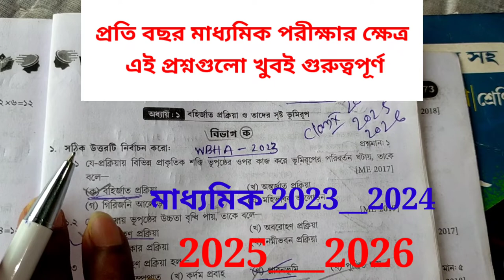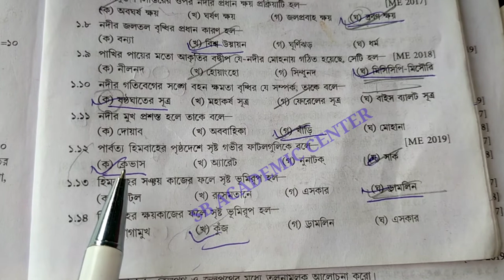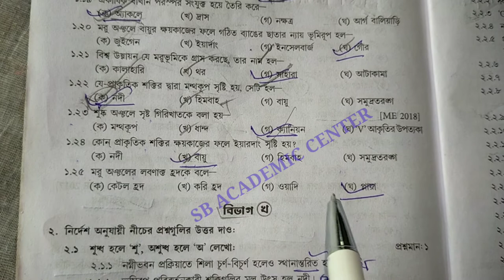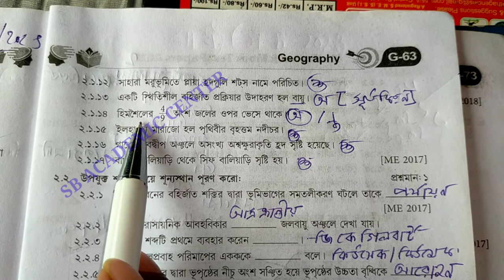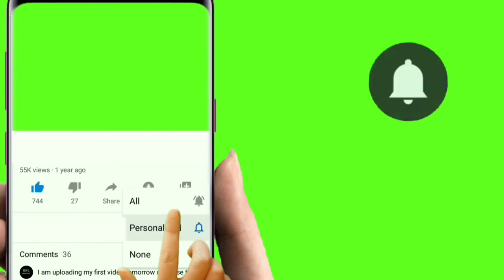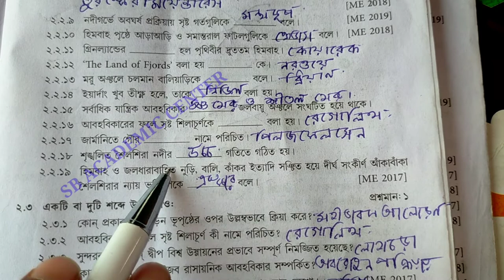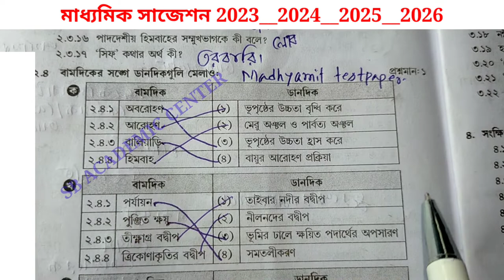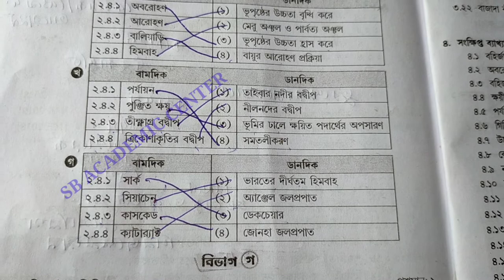Madhyamik Geography Suggestion 2023 MCQ/1st chapter Class 10 Geography/নদী,বায়ু,হিমবাহ/wbbse 2023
মাধ্যমিক ভূগোল সাজেশন 2023 বহি:র্জাত প্রক্রিয়া ও তার দ্বারা সৃষ্ট ভূমিরূপ

madhyamik geography suggestion 2023 madhyamik geography 1st chapter

 madhyamik 2023 geography class 10 1st chapter

2023 madhyamik geography suggestion ist chapter

geography suggestion 2023 madhyamik ist chapter

মাধ্যমিক ভূগোল সাজেশন 2023 প্রথম অধ্যায়

 বহি:র্জাত প্রক্রিয়া ও তার দ্বারা সৃষ্ট ভূমিরূপ মাধ্যমিক ভূগোল সাজেশন 2023

2023  বহি:র্জাত প্রক্রিয়া ও তার দ্বারা সৃষ্ট ভূমিরূপ মাধ্যমিক ভূগোল সাজেশন

madhyamik geography suggestion 2023 madhyamik geography 1st chapter,madhyamik 2023 geography class 10 1st chapter,2023 madhyamik geography suggestion ist chapter,geography suggestion 2023 madhyamik ist chapter,sb academic center,মাধ্যমিক ভূগোল সাজেশন 2023 প্রথম অধ্যায়,বহি:র্জাত প্রক্রিয়া ও তার দ্বারা সৃষ্ট ভূমিরূপ মাধ্যমিক ভূগোল সাজেশন 2023,2023  বহি:র্জাত প্রক্রিয়া ও তার দ্বারা সৃষ্ট ভূমিরূপ মাধ্যমিক ভূগোল সাজেশন,মাধ্যমিক ভূগোল সাজেশন 2023 বহি:র্জাত প্রক্রিয়া ও তার দ্বারা সৃষ্ট ভূমিরূপ